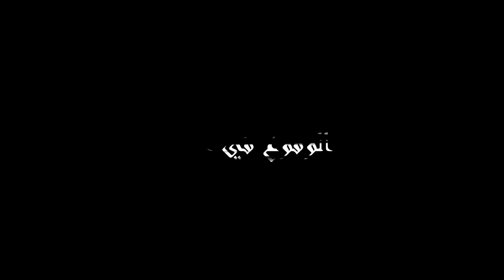قصة أخرى صرات في الجامعة المسكونة في قسنطينة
اتأبونا و شكرا
✨ رابط قناتي على النيمو :

🍹 تابعو أيامي على السوشل ميديا :
أنستغرام : redx.dz
تويتر : @redx_officiel

أنستغرام : redx.dz
تويتر : @redx_officiel